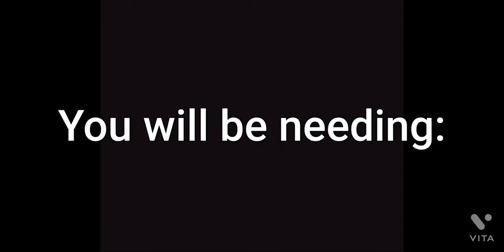How to build a staircase in cookie run kingdom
If you didn’t know you can’t make stairs in cookie run kingdom, but we can make it look like there are stairs. In this video I will show you how to build one.